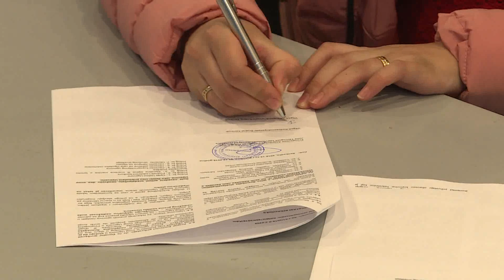2020.06.16. - Orbán: Magyarok nélkül szegényebb lenne a világ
A magyaroknak saját maguknak kell alakítaniuk a sorsukat – mondta Orbán Viktor Budapesten. A Pannon RTV-nek adott interjújában felszólította a vajdasági magyarokat, hogy éljenek szavazati jogukkal.

Magyarok nélkül szegényebb lenne a világ - nyilatkozta a Pannon RTV-nek adott exkluzív interjújában Orbán Viktor Budapesten. Magyarország miniszterelnöke a közelgő szerbiai voksolásokról is beszélt. A magyaroknak saját maguknak kell alakítaniuk a sorsukat – mondta Orbán Viktor Budapesten a Pannon RTV-nek adott interjújában, és felszólította a vajdasági magyarokat, hogy éljenek szavazati jogukkal. Kiemelte: fontos, hogy a szerb-magyar kapcsolatok a jövőben is olyan szinten maradjanak mint most.